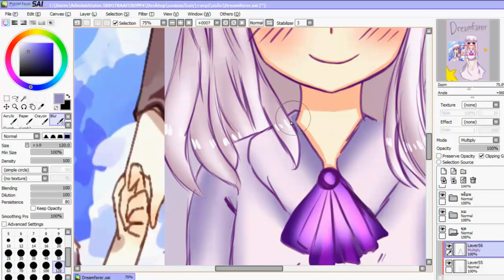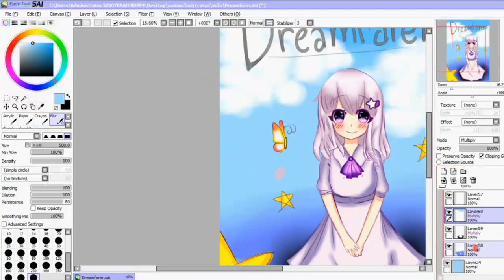[Speed paint] Polaris | Dreamfarer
บอกเลยว่าเป็นเกมที่เหนื่อยมาก เล่นไปตั้ง6ชม.

Spend time:???
Speed:500%
SOng:Moment BGM Game Dreamfarer
garena : Kuhaku_san
steam:Kuhaku